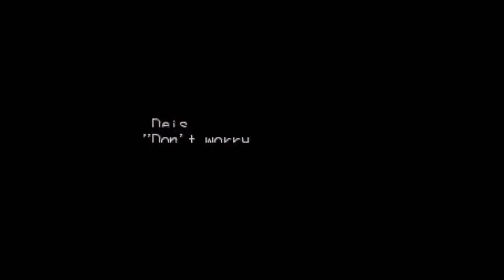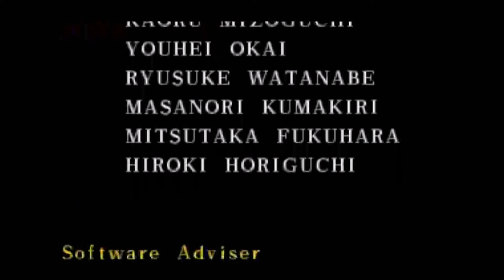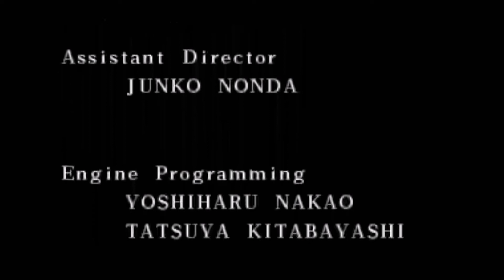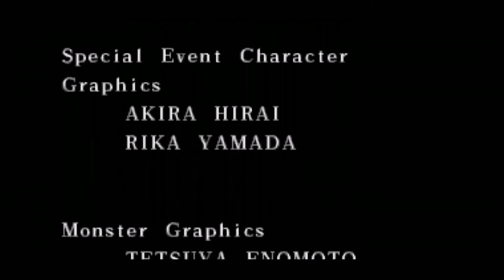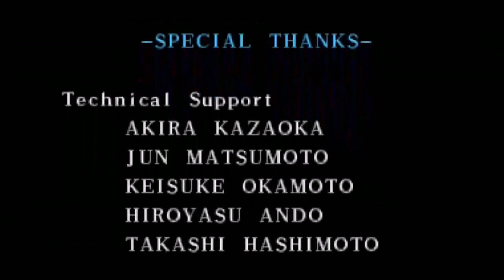Ryu Plays (PSP) Breath of Fire III Part 76 - Ending & Credits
Now that we defeated Myria, we get to sit back to this awesome game that was released on PSP. I know this probably wasn't the greatest playthrough but I hope everyone enjoyed this playthrough.